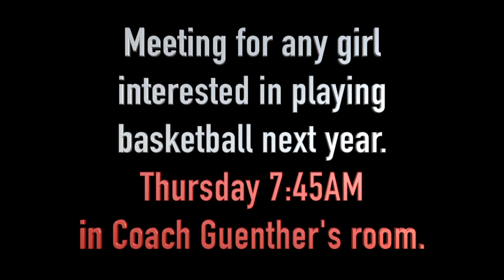May 2, 2017 Announcements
This video is about Announcements of May 2, 2017.